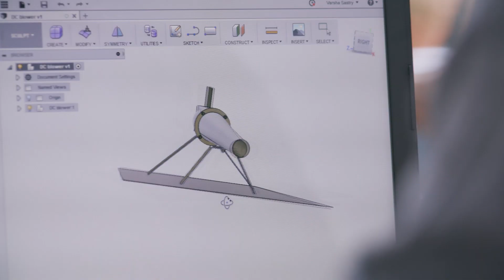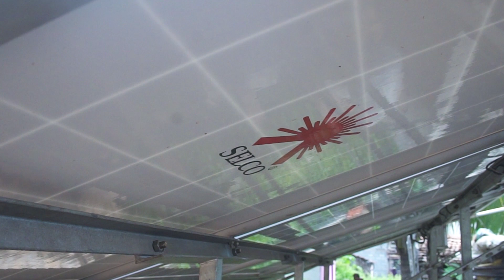Sustainable Energy for Livelihoods and Productive Use - SDG 7 for SDG 8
Over the past 5 years, SELCO Foundation piloted and scaled numerous livelihood-based interventions for the poor using sustainable energy. These interventions encompass technology innovations, efficiency of appliances, new financial products and catalyzing market channels for the poor. A typical livelihood solution is often approached as a suite of options for new and existing entrepreneurs, cooperatives or hybrid ownership models; within various contexts which include, un-electrified, under-electrified and electrified scenarios. In each of the scenarios, financial savings, removal of drudgery, enhanced productivity and time efficiency lead to better income opportunities and sustainable growth for rural and tribal livelihoods.

The need of the hour is to catalyze and enhance these missing ecosystem factors in order to demonstrate the linkage between sustainable energy and development: thus, demonstrating the capability of decentralized energy to transform communities.